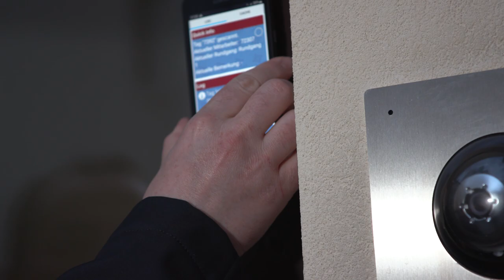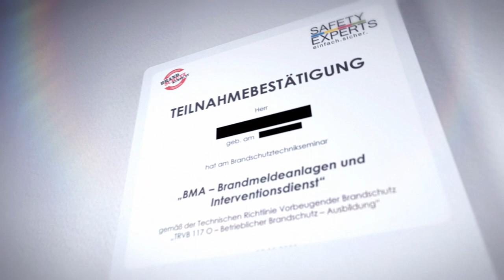Image-Video Siwacht Bewachungsdienst GmbH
Unser neuer, kurzer Clip gibt Ihnen einen Einblick in unser breites Leistungsspektrum rund um das Thema Sicherheit.

Our new, short clip provides an insight into our wide range of security services.